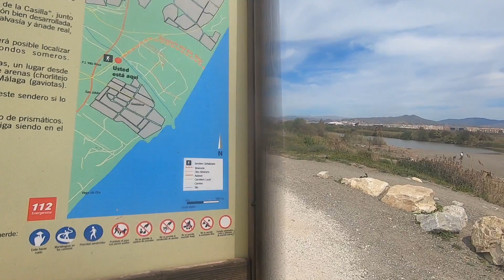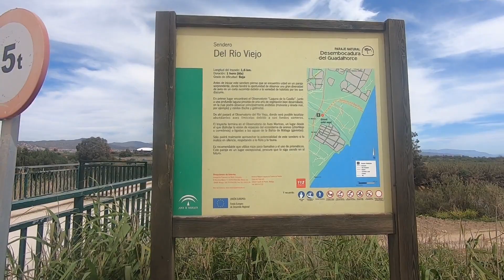Senda Litoral de Málaga. 5º etapa. De La Carihuela a Málaga.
A mediados de marzo del 2023, realice esta en solitario. Fueron 5 días, unos 95 km desde Estepona a Málaga.
¿Qué es la senda litoral de Málaga?, es un proyecto que trata de conectar desde Manilva a Nerja a través de toda la costa, con estructuras existentes (paseos marítimos, carriles y senderos) y otras  que se construirán, cubriendo unos 180 kilómetros. Este proyecto se hace sobre todo  para senderistas, aunque los cicloturista pueden utilizar muchos tramos.
Utilice como campo base el camping la Buganvilla, muy cerca, a 5´andando, tiene una parada del autobús, esto me permitia ir con el bus al inicio de la etapa y al finalizar coger otro de vuelta.